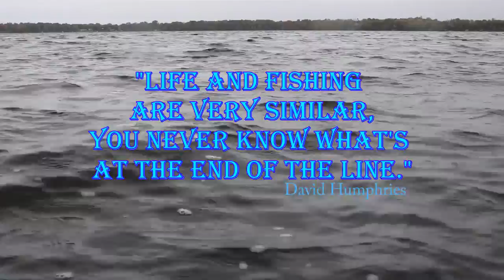My horrible friend Oscar and the hardship he causes.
My horrible friend Oscar is taking away my ability to do the things I love, with the people I love. Oscar the brain tumor is forcing me to sell things I cannot care for any more like my John Deere B tractor. Sadly this diagnosis of all my diagnosis is the most impacting and limiting. Treatment will be difficult and seemingly impossible.

Having a brain tumor is like having a civil war with your self. Every battle you will weaken until the end, and you will not be left standing.